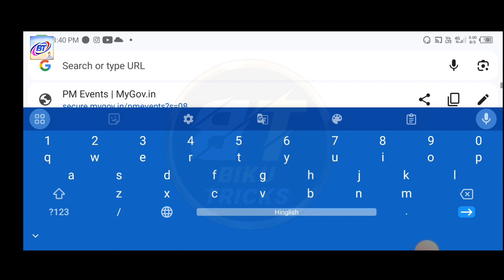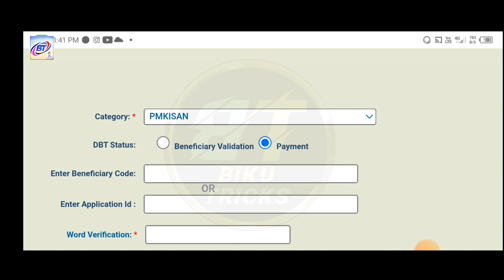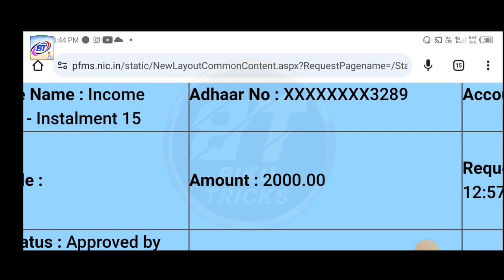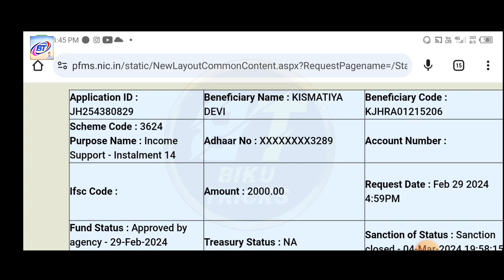PM Kisan Ka Paisa Kaise Check Kare 2024 || PM Kisan 17th Installment Kaise Check Kare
pm kisan saman nidhi yojana new update today